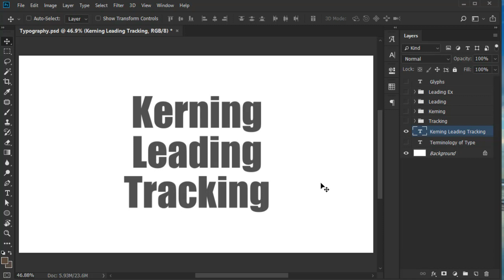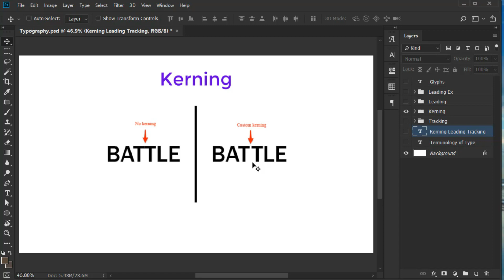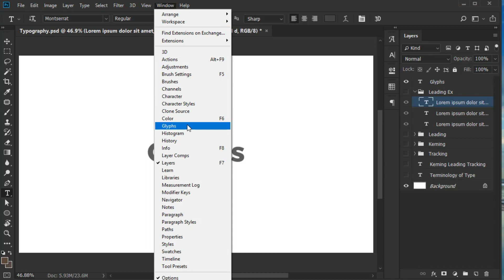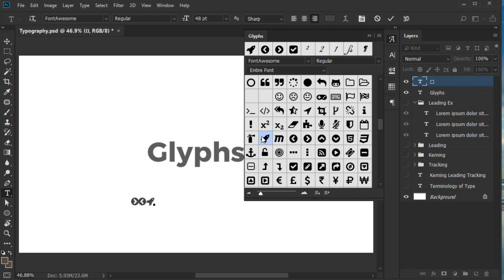Kerning, Leading, Tracking এগুলো কি? Typography Basics(Ep 5)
What is Kerning, Leading, Tracking, Glyphs? Typography Basics Typography in Graphic Design is essential. In this video, I have discussed the basics of Typography(Terminology of Type) Differences Between Kerning, Leading, and Tracking in Typography‎.

UI/UX & Graphic Design Tips and Tricks পেতে আমাদের ফেসবুক পেইজে লাইক দিন